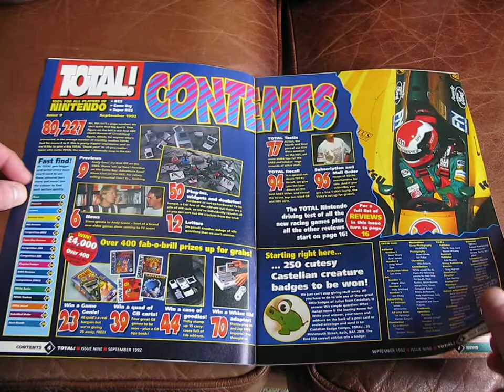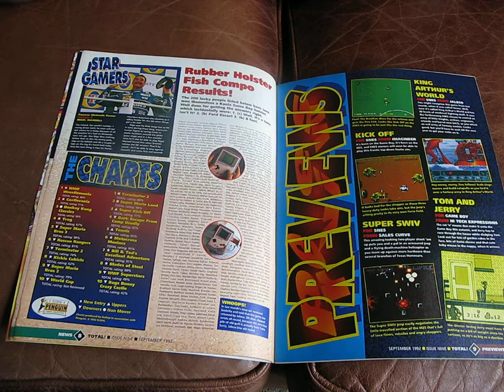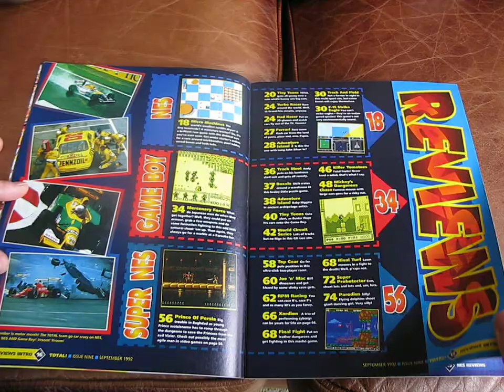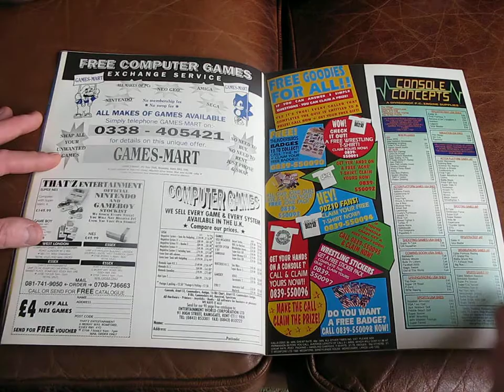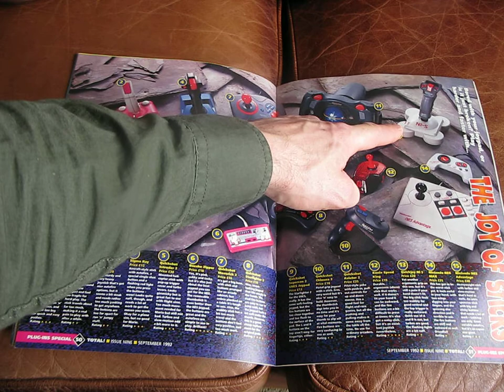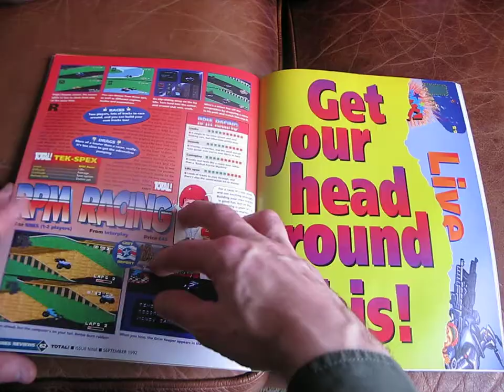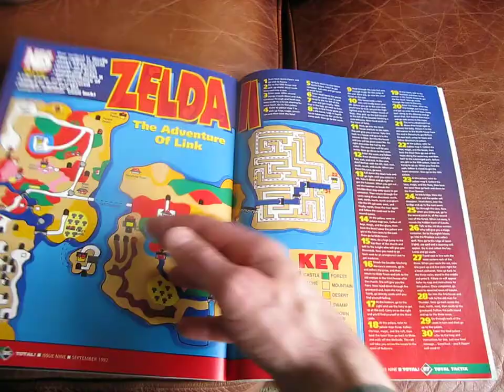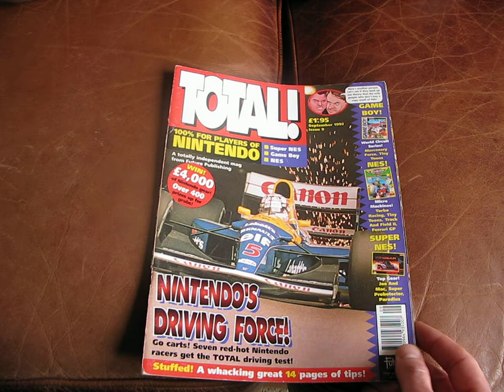TOTAL! [Nintendo Magazine] Sep '92 Issue 9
Driving game round up this issue.